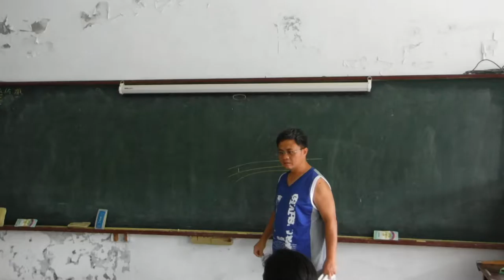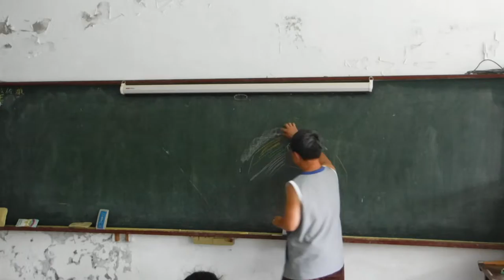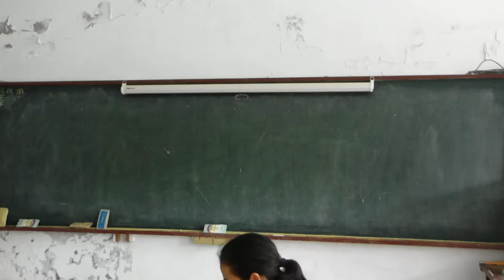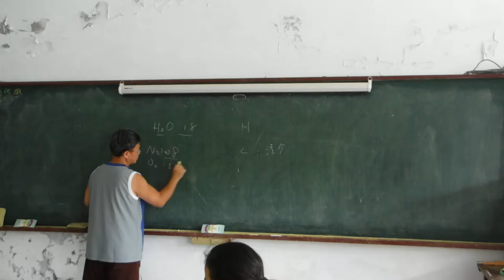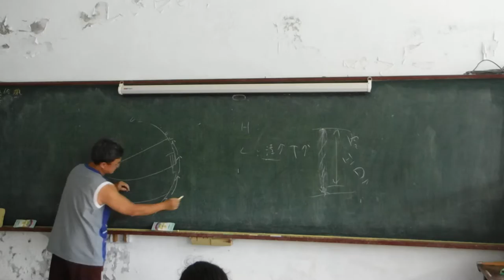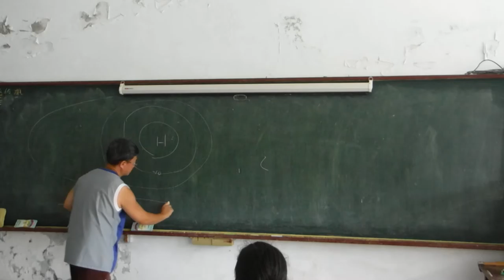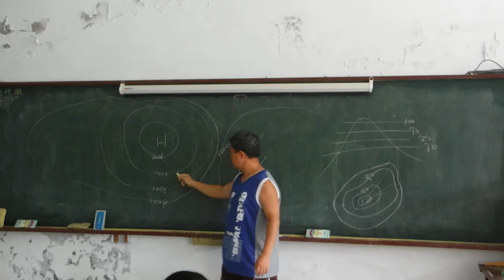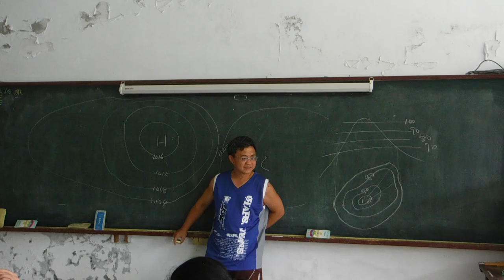國中地科 氣候01